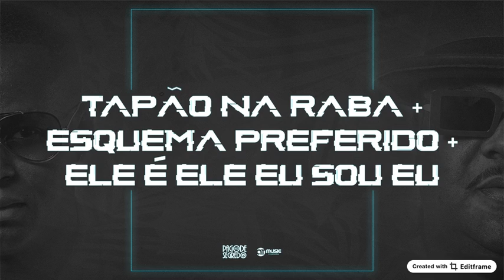Pagode do Segredo - EVOLUTION 1.0 (TAPÃO NA RABA + ESQUEMA PREFERIDO + ELE É ELE EU SOU EU)